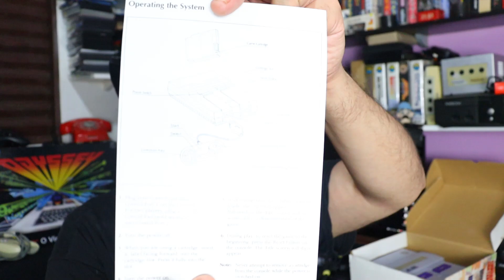Comprei um Super Nintendo Clone da década de 90 que enganou muita gente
No vídeo de hoje mostro um clone de SUPER NINTENDO que enganou muita gente na década de 90! Clone DA ÉPOCA EM ÓTIMO ESTADO !